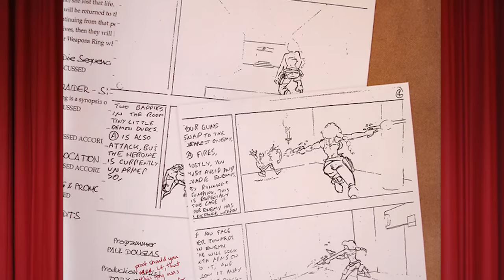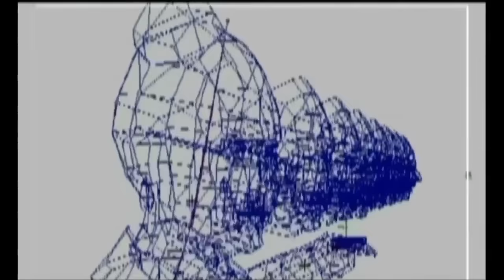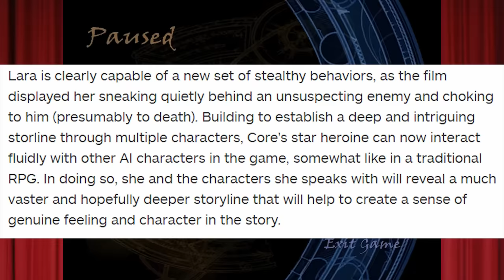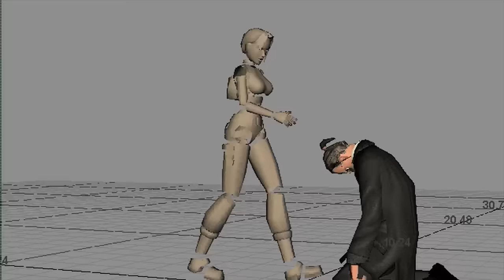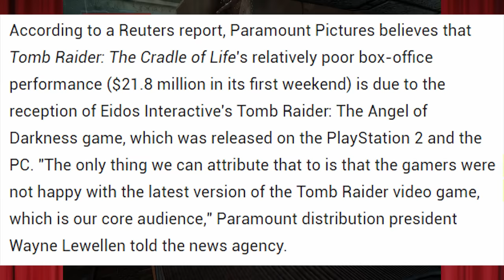Tomb Raider The Angel of Darkness - What Happened?